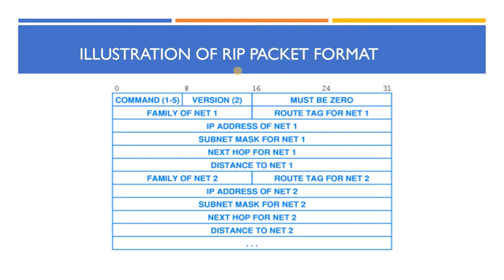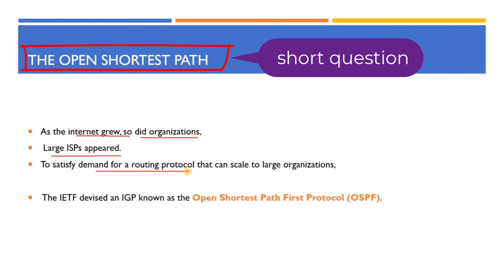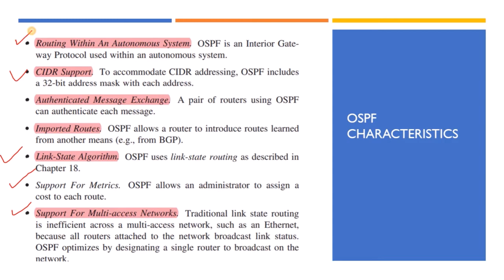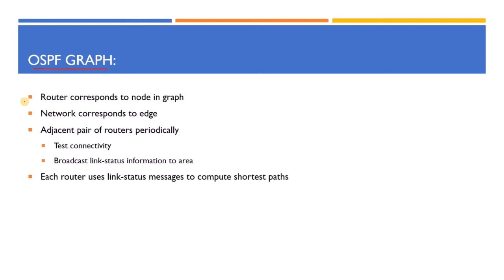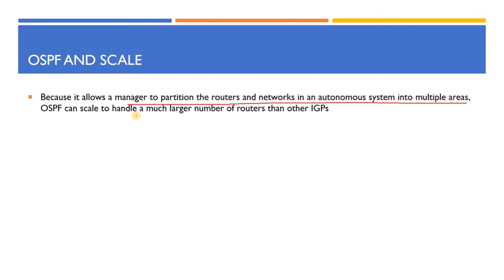Cs610 Short Lecture 42 (RIP Packet Format, Open shortest path first, OSPF graph/Area)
Topics Covered : (RIP Packet Format, Open shortest path first, OSPF graph/Area)

Subject : Cs610 Computer Networks
Recommended Book : Computer Networks and Internet. 5th Edition by DOUGLAS E. COMER